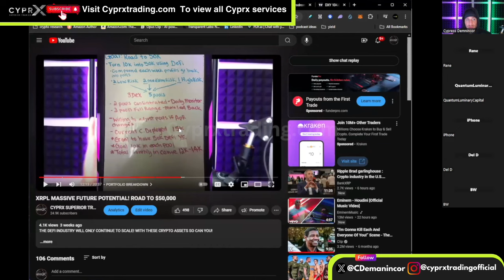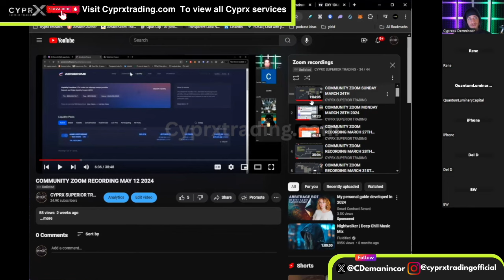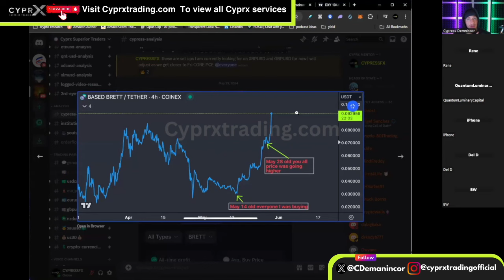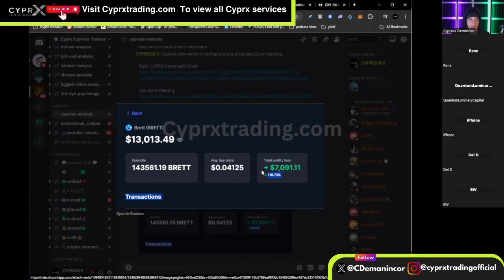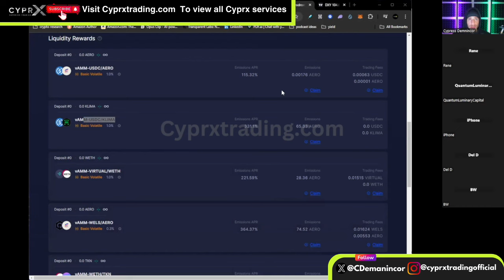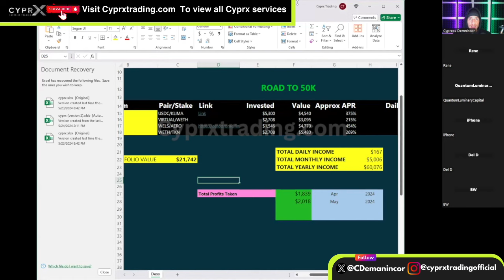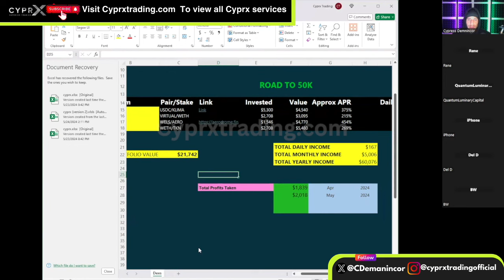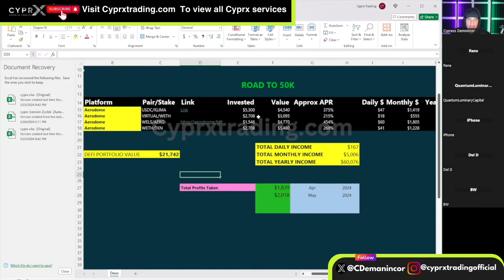CRYPTO PASSIVE INCOME PROFITABLE DEFI STRATEGY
HERE IS HOW I COULD RETIRE OFF DEFI AND CRYPTO INVESTMENTS!

00:00 - INTRO
02:00 - MY FOUNDATION
08:00 - PORTFOLIO REVIEW
11:00 - STRATEGY